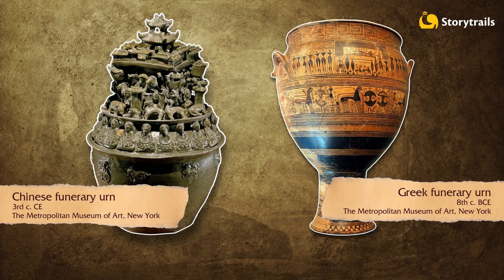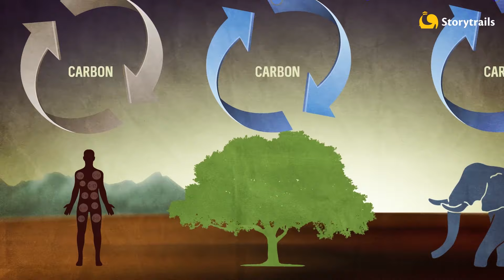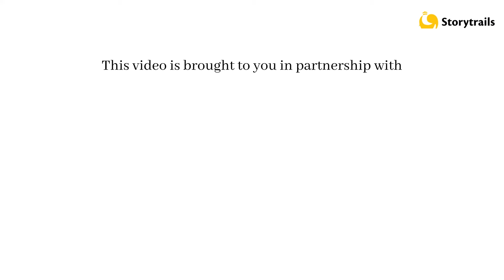Ancient Burial Practices in Tamil Nadu | Keeladi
The Keeladi excavations in Tamil Nadu have pushed the known timelines of ancient Tamil civilisation by at least three centuries. But puzzlingly, unlike most inhabited sites, the Keeladi sites did not reveal any human bones. Then, as archaeologists expanded the area under excavation, they reached a village called Konthagai, where they found a large number of skeletons and burial urns. Could Konthagai have been a burial site for Keeladi? How did ancient Tamils deal with death? What are burial urns and how do the findings at Keeladi, Korkai, Adichanallur and other places corroborate the information about Tamil burial rites mentioned in Sangam literature? This video digs deep into the different funerary customs practised in the oldest settlements of south India - from cremations and the use of burial urns to the erecting of hero stones and Nishidhi pillars to commemorate the dead.

The Egmore Museum, Chennai

IMAGE CREDITS: To view attributions for images used in this video, click on this

Storytrails is an award-winning organisation that showcases India through her stories, through story-based walking tours, audio tours, local experiences, videos, blogs, podcasts and online learning programmes.

If you liked our video, you will love our book, The Temple of Treasures and Other Incredible Tales of Indian Monuments.